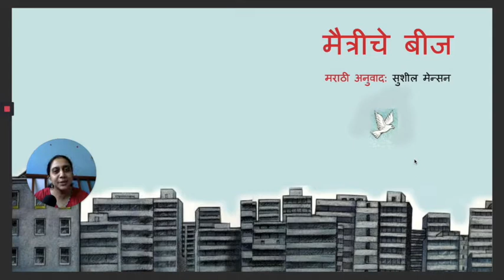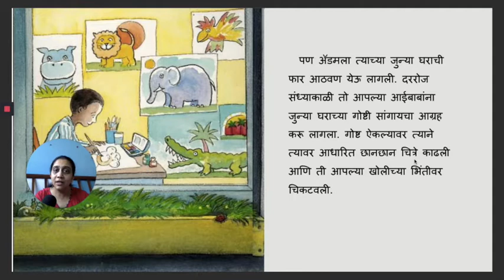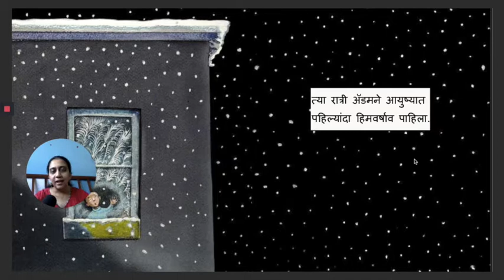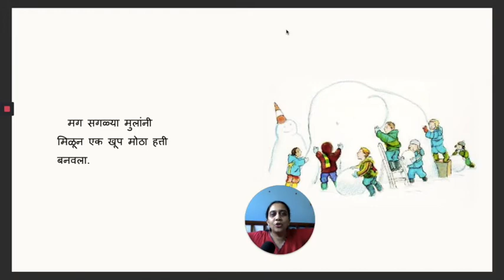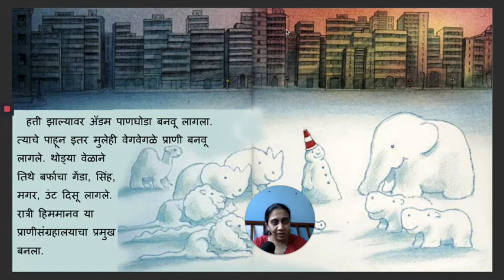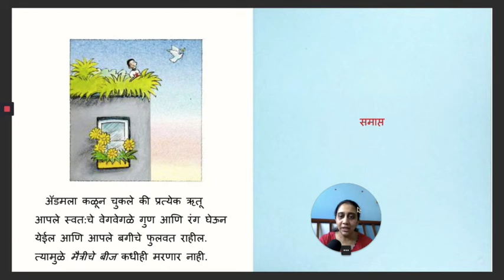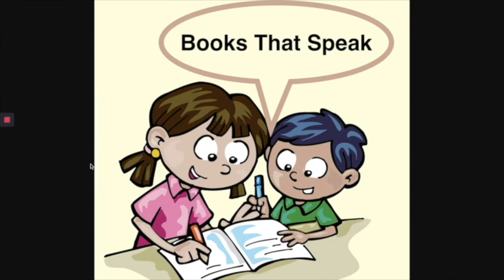Maitriche Beej (The Seed of Friendship) - Marathi Stories for Kids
Original story "The Seeds of Friendship" by Michael Foreman.
Translated into Marathi by Susheel Menson.

How can Adam bring the green warmth of home to his new urban world? An inspiring fable from Michael Foreman about making friendship grow.